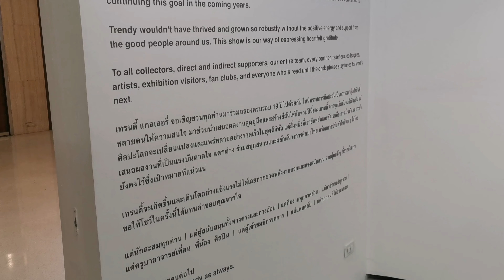ส่องงาน:19A group show 8 June - 21 July 2024Trendy Gallery, 2nd floor, River City Bangkok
Artists
2CHOEY | CRYBABY MOLLY | SUNTUR | S I R I | KENZ | KARMS | YAMADA | POORBOY | MRKREME | MACKCHA | MAMABLUES | OCTOBER29 | SONGSIN T. | UDOM TAEPHANICH | WISUT PONNIMIT
เทรนดี้ แกลเลอรี่ ขอเชิญชวนทุกท่านมาร่วมฉลองครบรอบ 19 ปีไปด้วยกัน ในนิทรรศการศิลปะอันเป็นการรวมกลุ่มศิลปินที่หลายคนให้ความสนใจ มาช่วยนำเสนอผลงานสุดยูนีคและสร้างสีสันให้กับขวบปีนี้ของเทรนดี้ จากจุดเริ่มต้นจนถึงปัจจุบัน แม้ศิลปะโลกจะเปลี่ยนแปลงและแพร่หลายอย่างรวดเร็วในยุคดิจิทัล แต่สิ่งหนึ่งที่เรายืนหยัดและชัดเจนคือ การเป็นตัวเอง การนำเสนอผลงานที่เป็นแรงบันดาลใจ แตกต่าง ร่วมสนุกสนานและผลักดันวงการศิลปะไทย พร้อมการปรับตัวในปีต่อ ๆ ไปโดยยังคงไว้ซึ่งเป้าหมายที่แน่วแน่